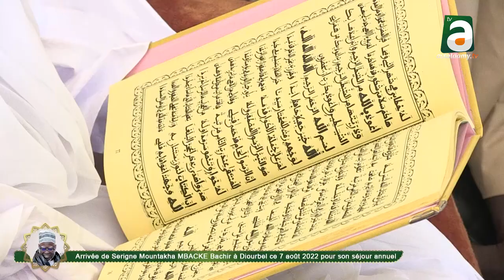Arrivée S Mountakha MBACKE à Diourbel ce dimanche 7 aout 2022 pour son séjour annuel